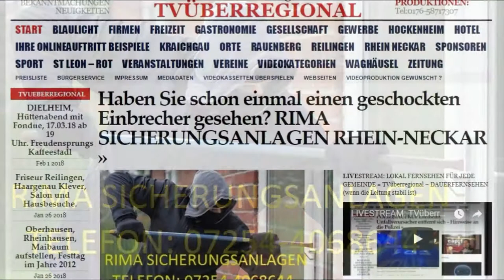Rima Sicherungsanlagen, Alarmanlagen, Rhein Neckar, Waghäusel, Gebäudeschutz, Familienschutz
Haben Sie schon einmal einen geschockten Einbrecher gesehen? RIMA SICHERUNGSANLAGEN RHEIN-NECKAR

Eine Alarmanlage ist sinnvoll für jedes Haus und jede Wohnung.

Bestimmt wissen Sie, dass oft nicht nur der Schaden des Einbruchs selbst das größte Problem ist, sondern viel mehr, der Stillstand und der Ausfall des Umsatzes in der Zeit des Aufräumens, der viel erheblichere Schaden ist.

Gerne würden wir Ihnen unser Frühwarnsystem persönlich vorstellen.

Haben Sie schon einmal einen geschockten Einbrecher gesehen?
Ich kann Ihnen versprechen, dass es nicht nur ein sehr interessanter und spannender Termin wird, sondern dass ich Ihnen beweisen kann, dass wir innerhalb nur einer Minute, Ihr gesamtes Objekt von Keller bis zum Dach alarmsichern können.

Alarmanlage ohne Kabel, ohne Funk, in 2 Minuten ist Ihr Gebäude sicher.

Die Firma die hintendran steht gibt es seit 27 Jahren, Alarmanlage bereits 35.000 x verkauft und installiert, vorwiegend im nordischen Raum - Schweden - Finnland, usw.

Seit 1.2.2015 ging es erst los auf dem deutschen Markt.

Keine Montage nötig

Keine Verlegung von Kabeln

Eine Steckdose genügt

Keine Funkstrahlung

Keine zusätzlichen Sensoren

Einfache Bedienung

Auch bei aktivierter Alarmanlage können Sie sich frei im Haus bewegen

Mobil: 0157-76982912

Rima Sicherungsanlagen, Elbingerstraße 6, 68753 Waghäusel - Wiesental